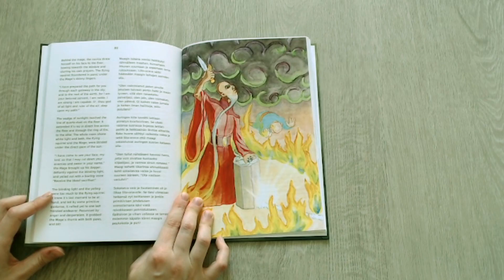Adventures of a Flying Squirrel in Faraway Lands - Trailer of book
My first book is finally out!

X: @VenlaBevan
That R-video site: VenlaBevan & LynxofFinland -follow me there!

Adventures of a Flying Squirrel in Faraway Lands is a fantasy adventure book by Venla Bevan, featuring a classic fun fantasy adventure story in imagined history. The book is written in english and finnish, to make it easy to compare and learn these two languages. Suitable for fantasy and adventure fans, but may be too much for sensitive readers. See all details at venlabevan.com

No AI was used to create the images or writing or the covers, nor is any right to use these images granted to any party.